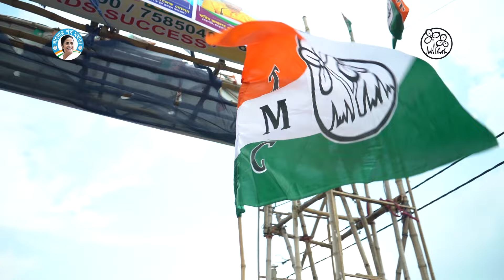Smt. Mamata Banerjee Leads Janasabhas In Basirhat And Dum Dum And Padyatra In Barasat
Smt. Mamata Banerjee led Janasabhas in Basirhat and Dum Dum and a Padyatra in Barasat in support of our MP candidates, Shri Haji Nurul Islam, Shri Saugata Roy and Dr. Kakoli Ghosh Dastidar.

When BJP sees defeat looming, they turn to desperate hooliganism. Their thuggery knows no limits.

On 4th June, let’s shatter the chains of BJP's oppression. Let our Jonogorjon pave the way for the Bishorjon of these Bangla-Birodhi Zamindars!